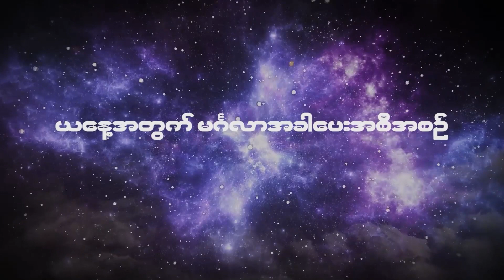၂၀၂၃ ဇွန်လ ၁၇ ရက်နေ့ ၇ ရက်သားသမီးများအတွက် ဗေဒင် မင်္ဂလာအခါပေးအစီအစဉ်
၂၀၂၃ ဇွန်လ ၁၇ ရက်နေ့ ၇ ရက်သားသမီးများအတွက် ဗေဒင် မင်္ဂလာအခါပေးအစီအစဉ်